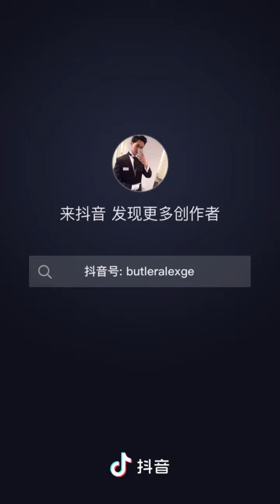李炮兒換位當管家小葛的管家